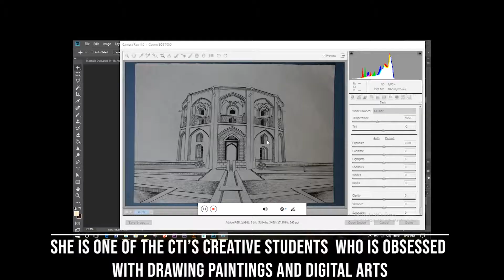Building Afghanistan 2.0 : Farahnaz Osmani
Our MondayMotivation is Farahnaz Osmani one of our brilliant and artists and graphic Designers.

Farahnaz Says: "Be determined through the path to your goal. The universe will come to your aid.

Graphics Designing as a major is not only an educational tool for me but also is a way through which I can showcase the norms and abnormalities of our society so as to serve this way for my country.

I love the art and the creation of works that originate from my own thoughts and imaginations. “Code To Inspire” was in fact a gate to a path that paved the ground for my progress and improvement. It made me able to get close to the goals that I have.
The secret of my success in life is “the ultimate endeavor to do the best”.

فرحناز عثمانی یکی از بهترین های شهر هرات در زمینه نقاشی و کارهای گرافیکی است. باعث افتخار است که فرحناز در مدرسه ما فعالیت دارد.

فرحناز میگوید:

در مسیر رسیدن به هدف مصمم باشید، کائنات هم به یاری تان خواهند آمد.
گرافیک برای من به مثابه یک رشته نه تنها آموزشی، بلکه راهیست که میتوانم با زبان تصویر هنجار وناهنچاری های جامعه ام را به نمایش گذارم و از این طریق برای کشورم خدمت نمایم.
من عاشق هنر و خلق آثاری هستم که از افکار و تخیلات خودم منشاء گرفته است و سی تی آی در حقیقت مسیری بود که زمینه پیشرفتم را فراهم ساخت و توانسته ام به اهدافی که دارم نزدیک شوم. راز موفقیت من در زندگی نهایت تلاشم در انجام کار به بهترین نحوه است.

به امید افغانستانی آباد و آزاد